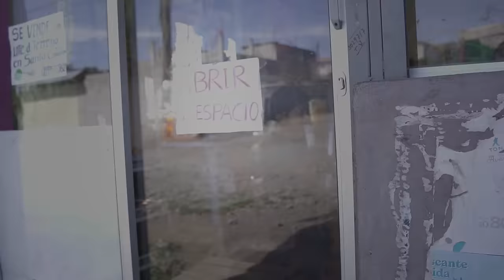Cumpleaños de la Mosa de mi papi / Jonathan Y Tio Lobito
Siempre pasa algo malo con cumpleañeros y sobre todo sin son las mosas por eso no pidan ayuda jajaja
NO TE PIERDAS NINGUN VIDEO NUESTRO ¡
Y
Video Anterior:
! ESTAMOS DE VUELTA !
Producción Y Edición
JT FILM´S / 𝟬𝟵𝟵𝟯𝟭𝟱𝟰𝟬𝟱𝟵
QUITO - ECUADOR